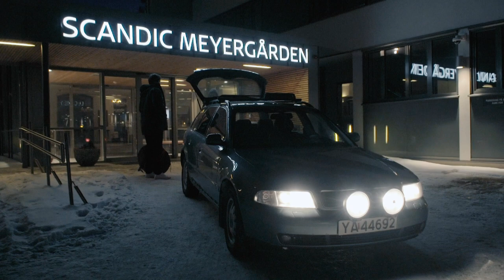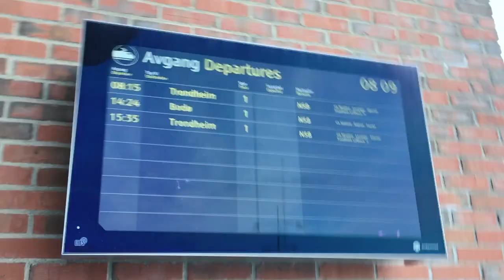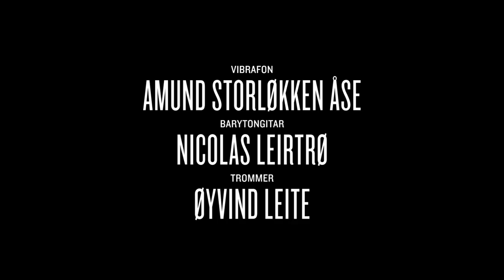I LIKE TO SLEEP (mini documentary)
Music composed and performed by Amund Storløkken Åse (vibraphone), Nicolas Leirtrø (baritone guitar), Øyvind Leite (drums) and Mette Rasmussen (saxophone)

Video and sound: Sigurd Ytre-Arne